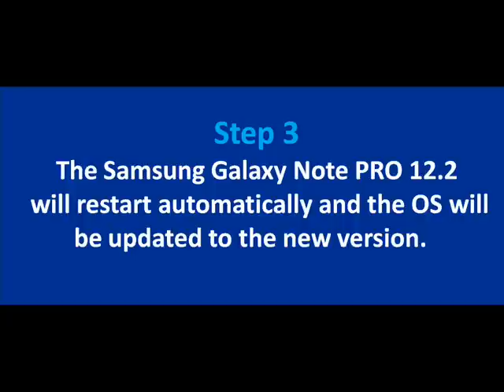Android 5.0 Lollipop rolling out for Samsung Galaxy Note PRO 12